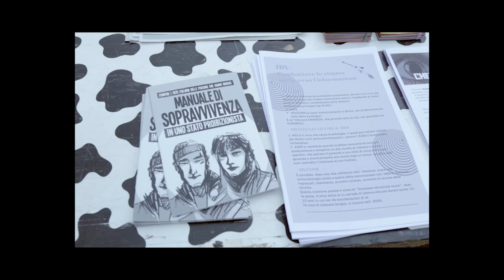Malafemme Torino 2022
Malafemme is a non-formal collective that supports female artistic events. Many of us come from occupy and free party experiences, all strongly anti-authoritarian, and we choose to express ourselves in alternative environments and in self-management.